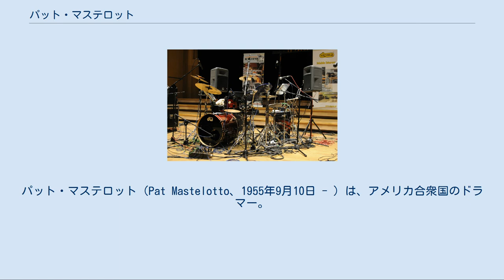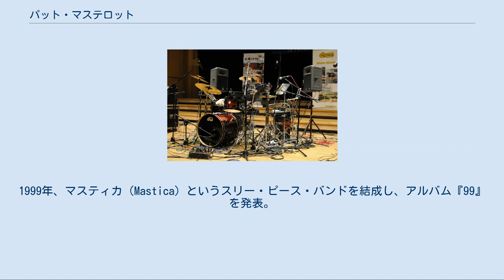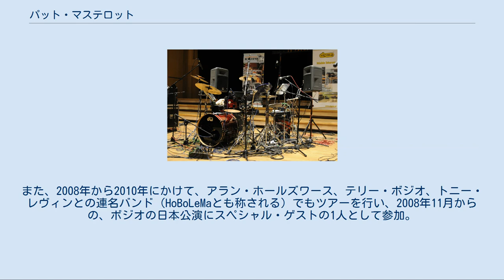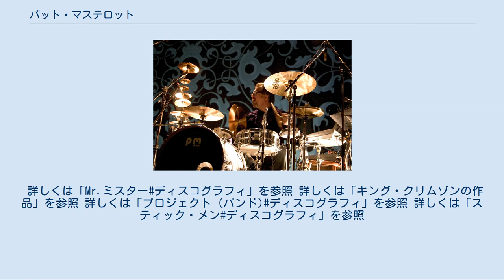パット・マステロット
パット・マステロット（Pat Mastelotto、1955年9月10日 - ）は、アメリカ合衆国のドラマー。
1984年にMr.ミスターのメンバーとしてデビューした後、キング・クリムゾン等で活動。
 KTU時代（2005年） 愛用の「ドラム・ワークショップ」製ドラムセット カリフォルニア州チコ出身。
10歳でドラムを始め、その後ロサンゼルスに移る。
1980年代に入ると本格的にスタジオ・ミュージシャンとして活動。
1981年、日本武道館で行われた第12回世界歌謡祭に、ホリー・ペンフィールドのバック・バンドの一員として出演し、当時スーパースランプで活動していたサンプラザ中野のパフォーマンスに注目して、親交を深めるに至ったというエピソードがある。
 1983年にMr.ミスターを結成し、同バンドは1984年にデビュー、1985年発表のセカンド・アルバム『ウェルカム・トゥ・ザ・リアル・ワールド』がBillboard 200で1位を獲得しブレイクを果たした。
バンドと並行してスタジオ・ミュージシャンとしての活動も続け、ポインター・シスターズ、エディ・マネー、パティ・ラベル、ケニー・ロギンス、XTC等のレコーディングに参加。
 Mr.ミスターが1989年に解散してからは、ホール&オーツやロビン・ヒッチコック等との共演を経て、1993年、デヴィッド・シルヴィアンとロバート・フリップのプロジェクトであるシルヴィアン&フリップのツアー・メンバーとなる。
その後、ロバートの教え子であるギタリスト、スティーヴ・ボールと共にプロメテウスを結成し、1994年に唯一のアルバム『火神プロメテウスの物語』を発表。
同時期にキング・クリムゾンに加入、ビル・ブルーフォードとのツイン・ドラムを披露した。
1997年から1999年にかけて、キング・クリムゾンがプロジェクトに分裂していた時期は、プロジェクト3『マスク』とプロジェクト4『ウェスト・コースト・ライヴ』に参加。
その後ビル・ブルーフォードがキング・クリムゾンを脱退したため、以後はパットが単独でドラムを担当。
 パットはその後も、キング・クリムゾンと並行して様々なミュージシャンと共演。
1999年、マスティカ（Mastica）というスリー・ピース・バンドを結成し、アルバム『99』を発表。
2001年には、キング・クリムゾンの作品でも共同作業をしたレコーディング・エンジニアのビル・マニヨンと共にBPM & Mというユニットを結成し、アルバム『エクストラクツ&アーティファクツ』を発表。
また、ロバート・フリップの教え子のギタリスト3人によるバンド、カリフォルニア・ギター・トリオの作品『CG3 + 2』（2002年）に、トニー・レヴィンと共にゲスト参加。
2004年以降は、フィンランドのアコーディオン奏者キンモ・ポーヨネン等と結成したユニット、KTUでも活動。
2007年には、スウェーデンのプログレッシブ・ロック・バンド、フラワー・キングスにツアー・メンバーとして一時加入。
 2008年、キング・クリムゾンにギャヴィン・ハリソン（ポーキュパイン・ツリー）が加入し、バンドはパットとギャヴィンのツイン・ドラム編成となった。
また、2008年から2010年にかけて、アラン・ホールズワース、テリー・ボジオ、トニー・レヴィンとの連名バンド（HoBoLeMaとも称される）でもツアーを行い、2008年11月からの、ボジオの日本公演にスペシャル・ゲストの1人として参加。
 2010年6月、同僚のトニー・レヴィン等と結成したトリオ編成のバンド「スティック・メン」のツアーで来日。
 2015年12月、再始動したキング・クリムゾンの公演で来日。
詳しくは「Mr.ミスター#ディスコグラフィ」を参照 詳しくは「キング・クリムゾンの作品」を参照 詳しくは「プロジェクト (バンド)ディスコグラフィ」を参照 詳しくは「スティック・メン#ディスコグラフィ」を参照